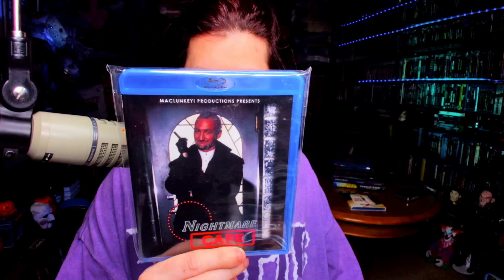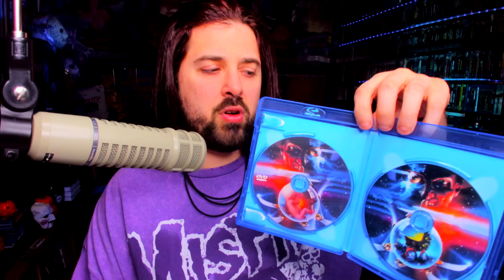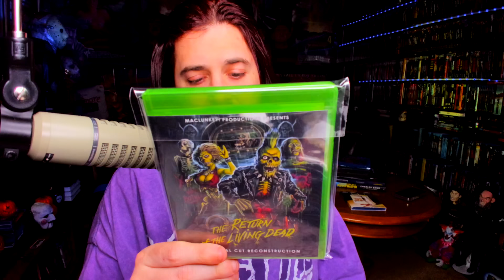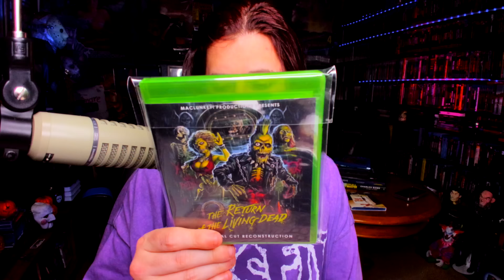HORROR Movie Bootleg/Home Brew Blu Rays! | Planet CHH